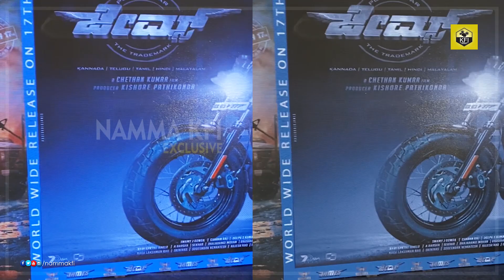ಜೇಮ್ಸ್ ಸುದ್ಧಿಗೋಷ್ಠಿಗೆ ಯಾರೆಲ್ಲ ಬಂದಿದ್ದಾರೆ | James Press Meet Live Video | Puneeth Rajkumar | Shivanna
Movie : James
Star Cast : Puneeth RajKumar, Priya Anand
Director : Chethan Kumar
Producer : Kishore Pathikonda
Cinematography : Shreesha Kuduvalli
Editor : Deepu S Kumar
Art Director : Ravi Santhehaklu
Action : Dr K Ravi Varma
PRO : Sudheendra Venkatesh